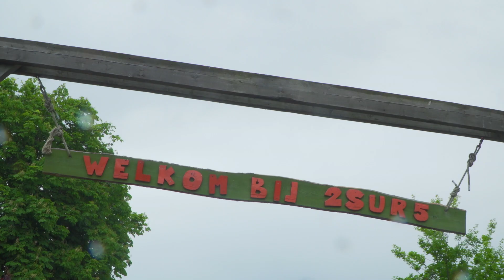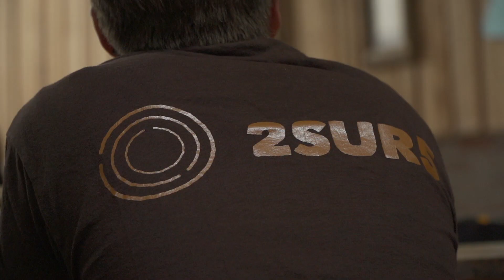ID6 at "2SUR5"